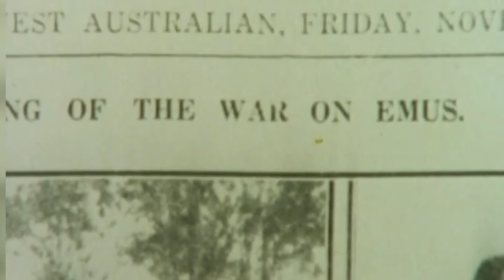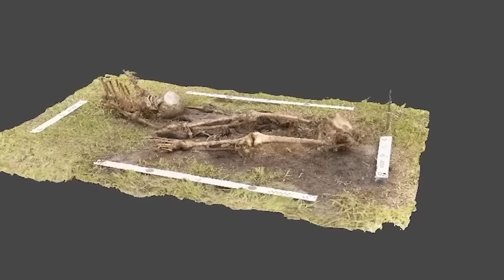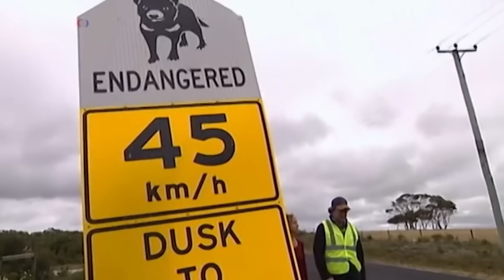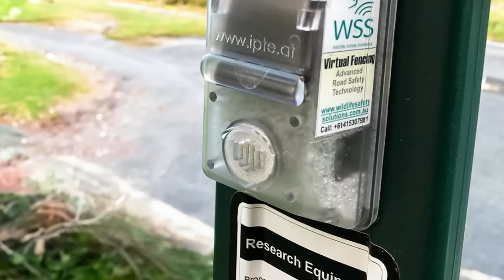What Starts to Happen When Australia Builds Millions of Fences?